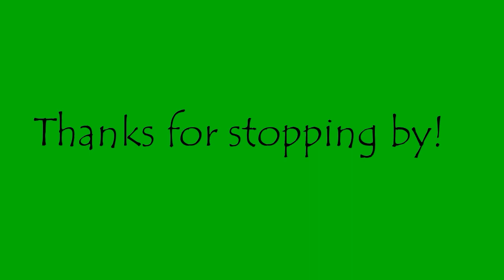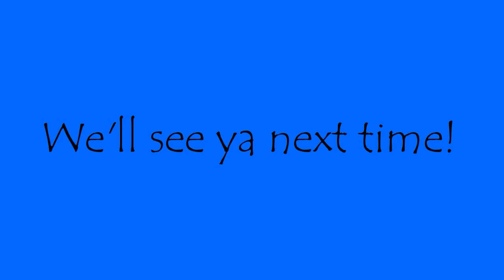What's Growing On The Homestead? 208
Come along with me and see what id growing for the first time on the homestead!!! What could it be?

Our Amazon wish list: